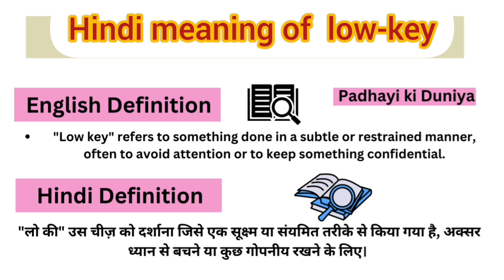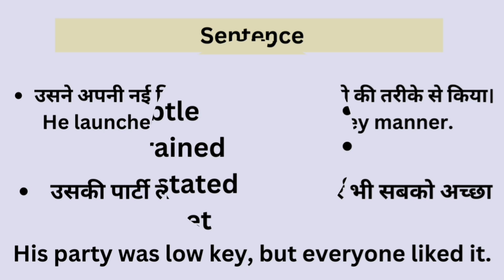hindi meaning of low key/sentence is low key/example of low key/synonyms/antonymous of low key